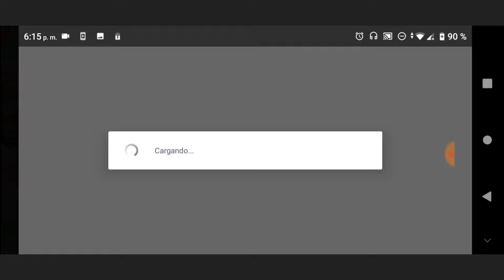LLEGO A LA VUELTA 15 EN TODAS MIS CUENTAS😆😆😆😆!!! CARRERA HEROICA ALTOS VUELOS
FINALMENTE, EN TODAS MIS CUENTAS, VUELTA 15, SOLO TOCA ESPERAR EL 28 PARA TENERLO EN MIS MANOS!! ESPERO QUE TENGAN SUERTE GENTE!!!